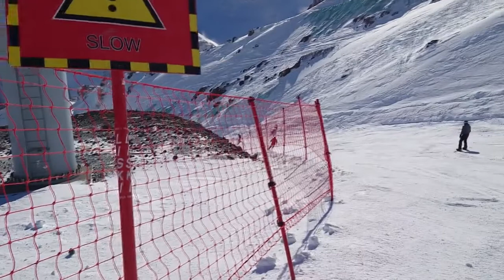Приэльбрусье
На лыжах катаемся, от ст. Мир до поляны Азау